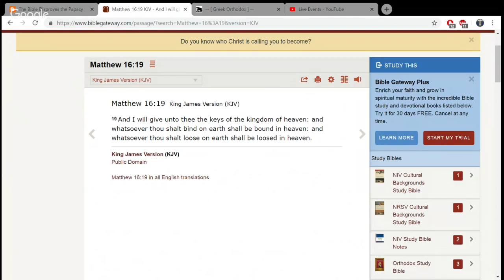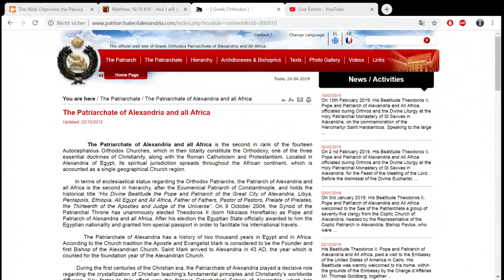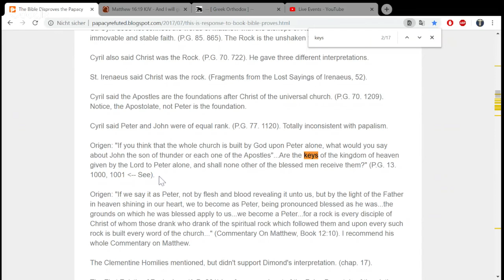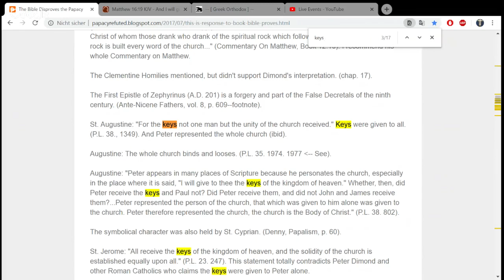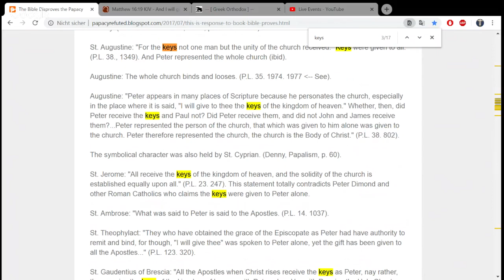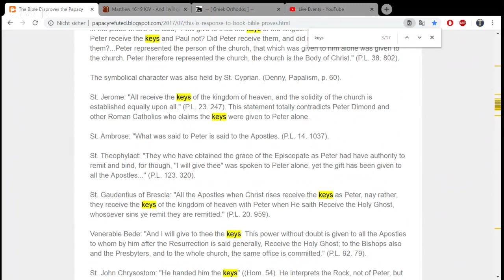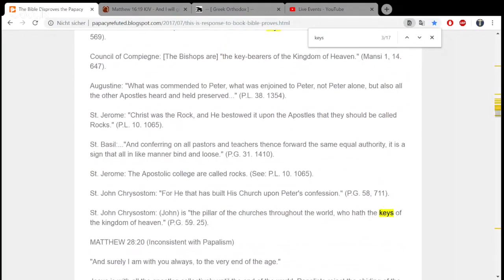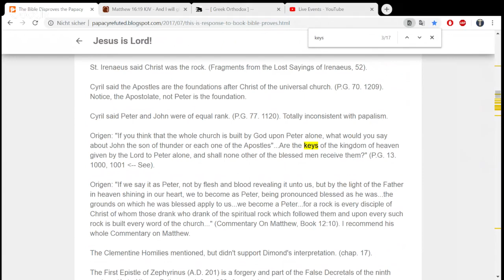Were The Keys Only Given To St Peter ?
It is high time we Eastern Orthodox brothers and sisters got together from all over the world to expose the numerous heresies amongst those who consider themselves Christians i.e. protestants as well as Roman "catholics" aka papists and others. Some of the protestants and protestant preachers we need to tackle include james white from alpha and omega ministries , todd friel from wretched radio , john piper , rc sproul , john macarthur , john ankerberg , steven anderson , john hagee , reuben israel ,  kent hovind , les feldick , robert braker , david j. stewart from jesus-is-savior dotcom , ray comfort , dan corner ,  matt slick from carm , jeff durbin from apologia church, rick warren , larry wessels , mark driscoll , etc. From the roman "catholic" side there is tim staples, dimond brothers from vaticancatholic dotcom , jimmy akin , robert sungenis , etc